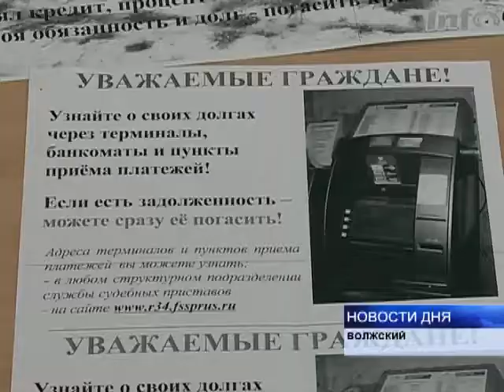ЗАПЛАТИ ДОЛГИ И СПИ СПОКОЙНО